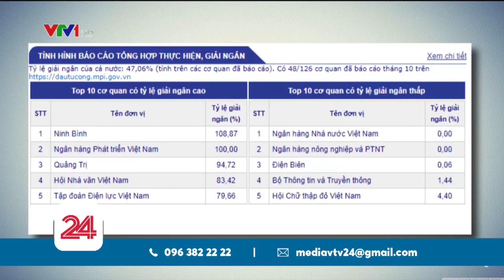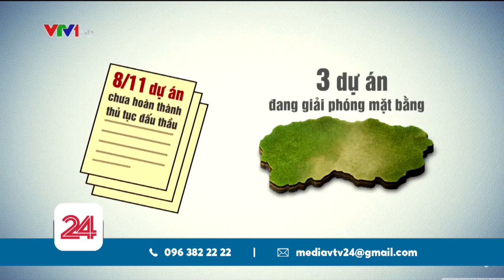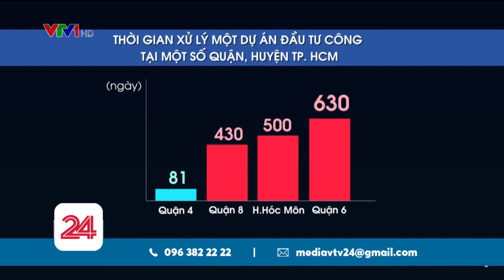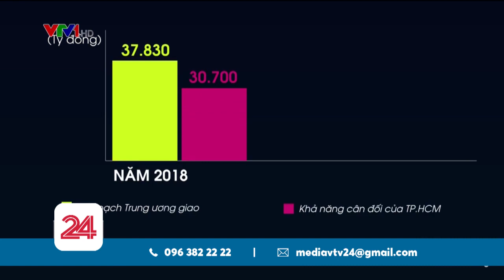Nghị quyết 94 – Gỡ nút thắt chậm giải ngân vốn đầu tư công? | VTV24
Hết 10 tháng đầu năm, tiến độ giải ngân vốn đầu tư công hiện vẫn còn chậm, khoảng một nửa kế hoạch được giao. Và để khắc phục tình trạng này, Chính phủ vừa ban hành Nghị quyết số 94 về những nhiệm vụ, giải pháp chủ yếu đẩy nhanh tiến độ phân bổ và giải ngân kế hoạch vốn của những tháng cuối năm nay và năm sau.